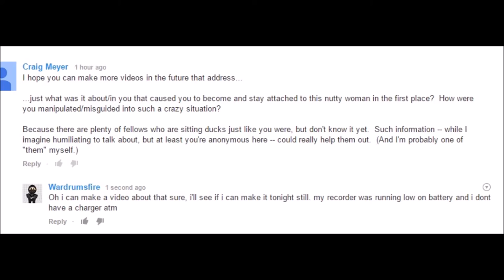My response to Craig, how did I stay with this nutty Bitch !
MGTOW my story how I met the cum guzzling, lowlife parasite, that masquerades as a Female!!

didn't want to use new photo footage used old video shots, making videos with pictures annoys me. I do it for you guys,